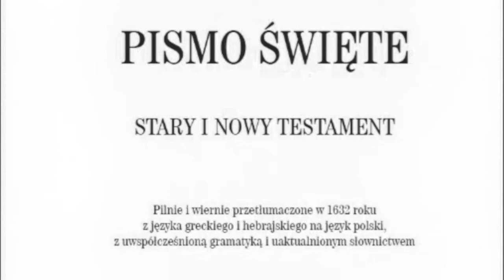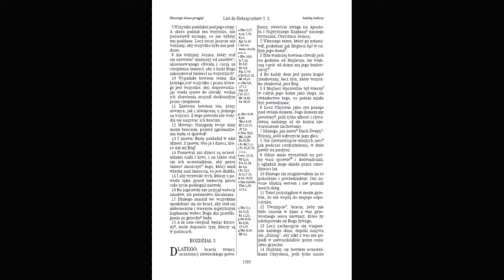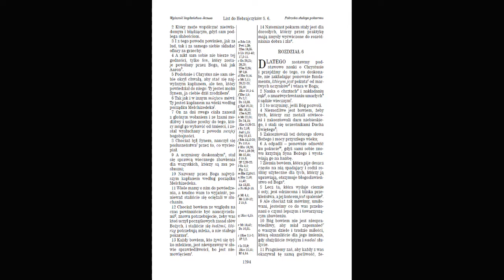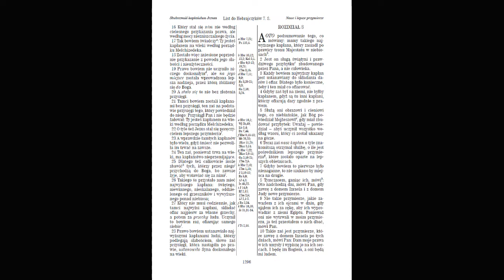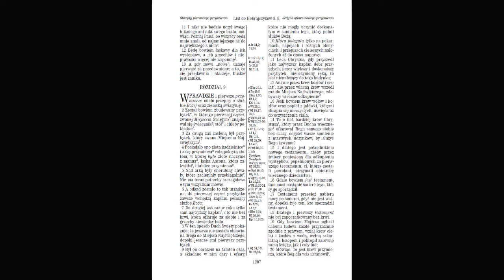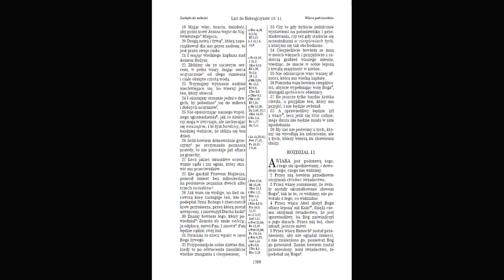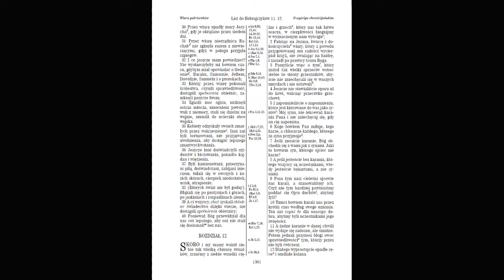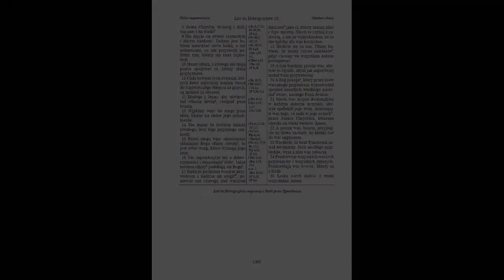Słowo Boże #125: List do Hebrajczyków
0:00 Wstęp (1,1)
0:47 O wyższości Syna Bożego nad aniołami (1,5)
5:08 O wyższości Chrystusa nad Mojżeszem (3,1)
6:37 O wytrwaniu w wierze (3,12)
7:43 O odpocznieniu w Bogu (4,1)
9:52 Jezus Chrystus prawdziwym arcykapłanem (4,14)
11:55 O potrzebie rozwoju w chrześcijaństwie (5,11)
14:22 Obietnice Boga natchnieniem nadziei (6,13)
15:35 Jezus najwyższym kapłanem na wzór Melchisedeka (7,1)
17:18 Wyższość kapłaństwa Chrystusowego nad kapłaństwem lewickim (7,11)
20:02 Kapłaństwo Chrystusowe i nowe przymierze (8,1)
22:22 Stara i nowa służba Boża (9,1)
23:59 Oczyszczająca moc ofiary Chrystusowej (9,11)
25:54 Niepowtarzalność ofiary Chrystusa (9,23)
26:54 Ofiara Chrystusa przewyższa ofiary starotestamentowe (10,1)
29:16 Zachęta i ostrzeżenie (10,19)
30:57 Napomnienie do dalszej wytrwałości (10,32)
32:06 Bohaterowie wiary (11,1)
38:21 Jezus najdoskonalszym wzorem wiary (12,1)
39:02 O znaczeniu karności (12,4)
40:30 Ostrzeżenie przed odrzuceniem łaski Bożej (12,14)
41:08 Stare i nowe przymierze (12,18)
43:02 Napomnienia ogólne (13,1)
43:50 O posłuszeństwie wobec zwierzchności (13,7)
45:23 Końcowe pozdrowienia, napomnienia i błogosławieństwo (13,18)